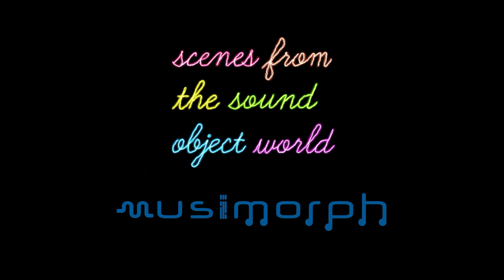Pyramid and cubes made from sound objects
Pyramid made from sound pyramids surrounded by cubes made of sound cubes.

Copyright Musimorph Pty Ltd.
Musimorph is a trademark of Musimorph Pty Ltd.